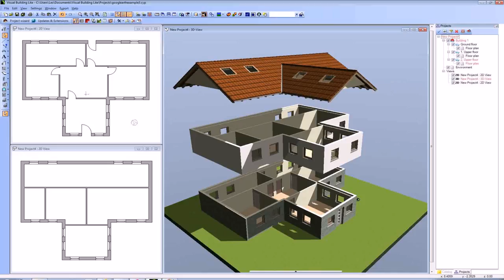Japanese House Design Software (see description) (see description)